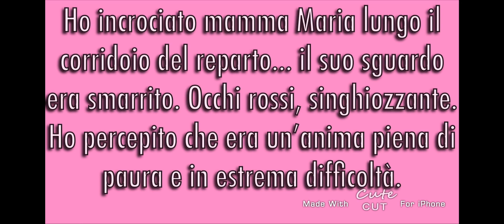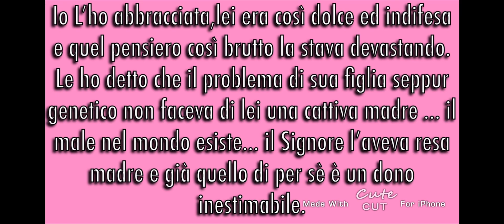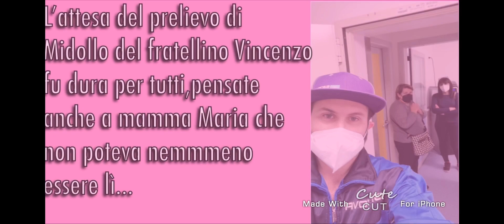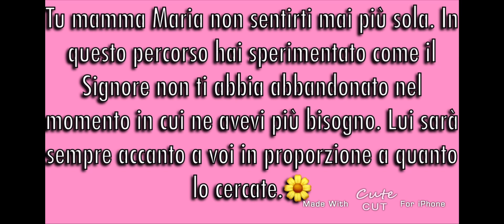UNA NUOVA AURORA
Rinascita di una piccola creatura di soli tre mesi.